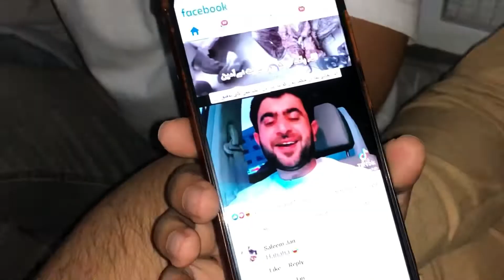BBQ PLAN BARISH HO GAYI😂